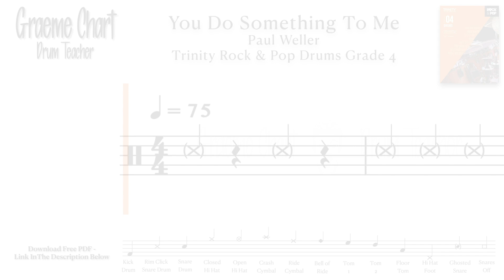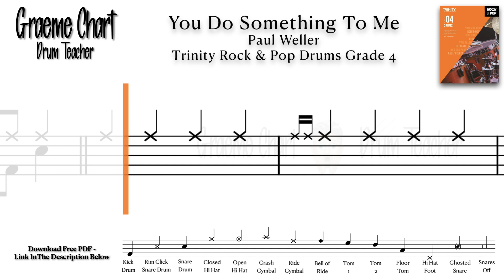How to play You Do Something To Me - Paul Weller